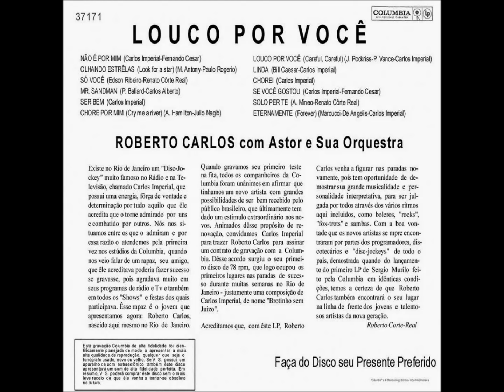Roberto Carlos - Louco por você - áudio remasterizado 1961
Faixa principal do primeiro Lp de Roberto Carlos  Louco por você . Áudio extraído do disco original de 1961 e remasterizado em sinal stereo .